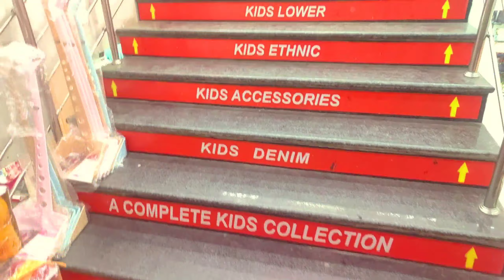NEW BARAUNI V-bazaar MALL TOUR